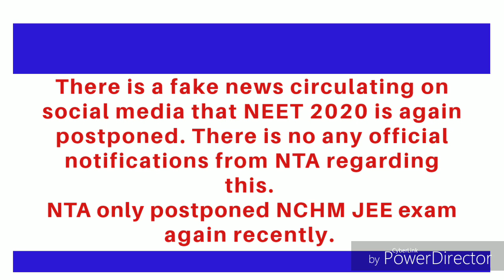NEET 2020 postponed again by NTA? neet 2020 latest news